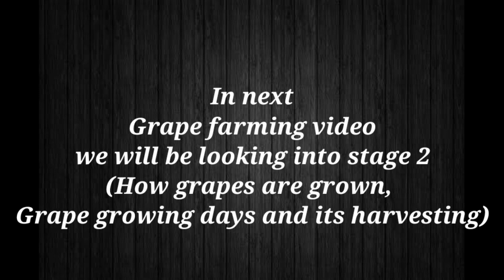GRAPE FARMING - PART 1 || From initial starting stage to budding || Telugu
In this video we are looking into Grape Farming  from initial staring stage to budding stage.